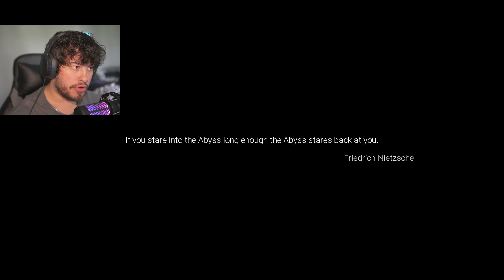Silent Breath is SO TERRIFYING!!